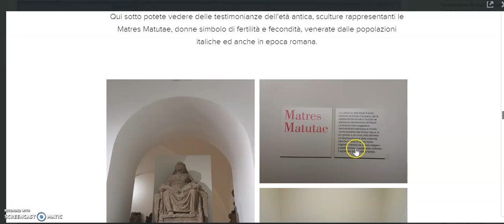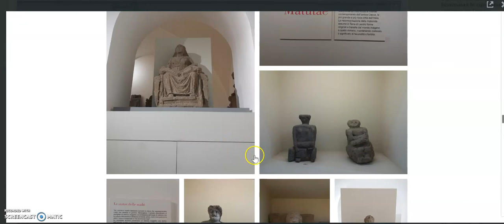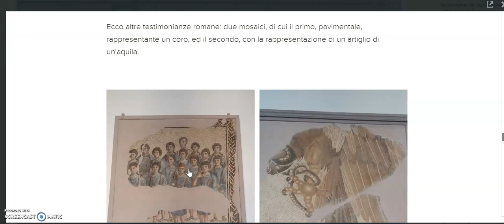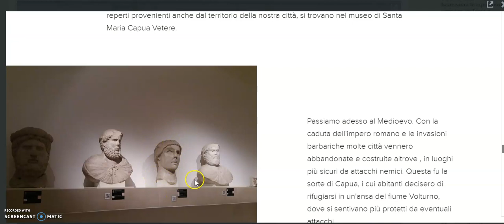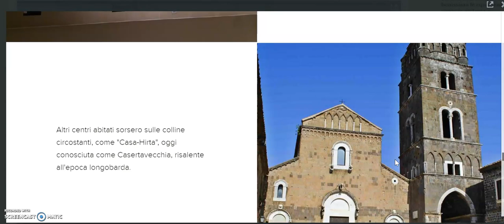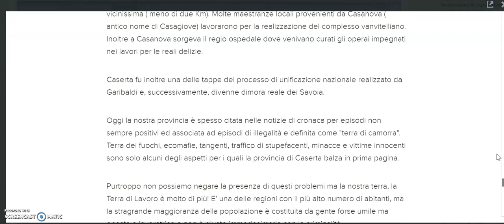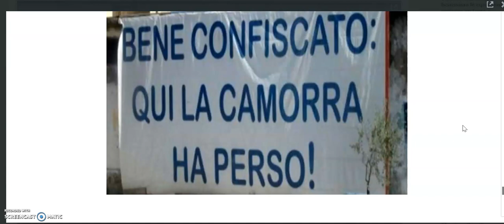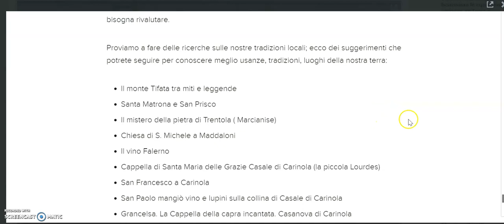C'era una volta la Campania felix- Parte 2